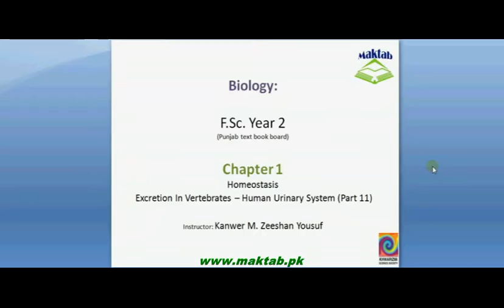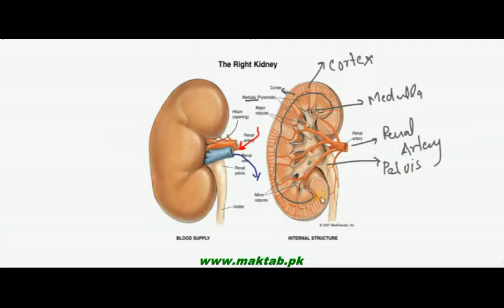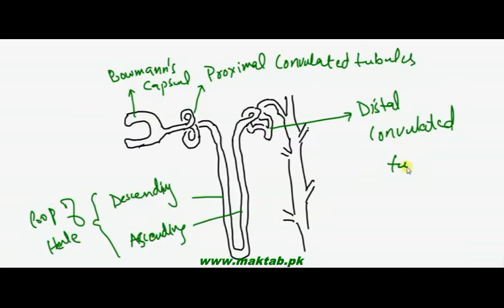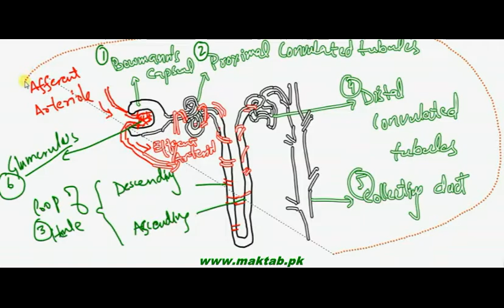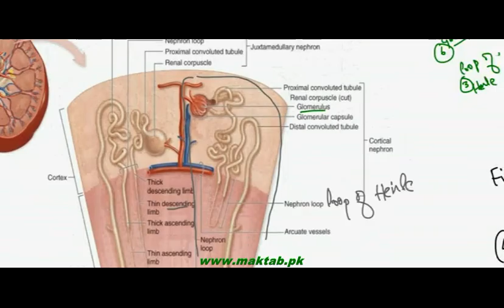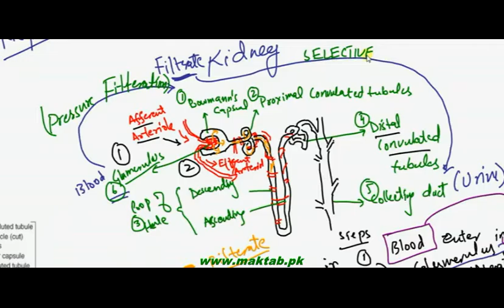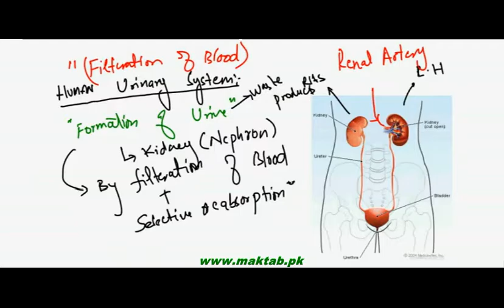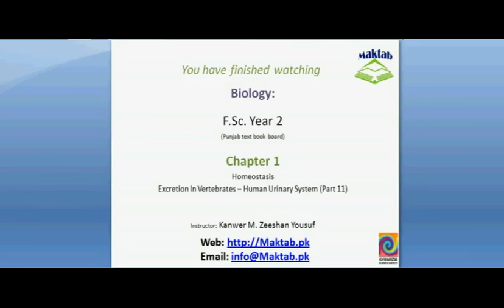FSc Biology Book2, CH 15, LEC 11; Human Urinary Stystem